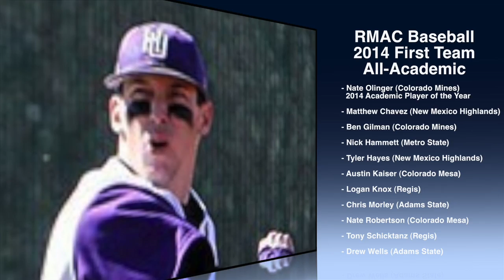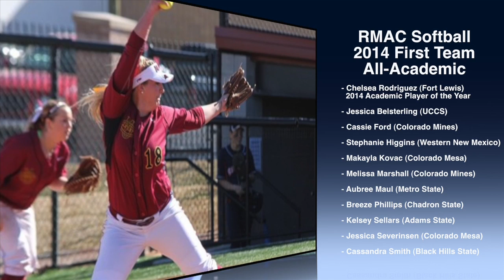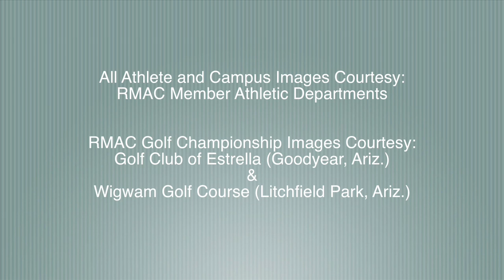RMAC Minute April 17, 2014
Zach Garcia takes us around the news and notes in the Rocky Mountain Athletic Conference for this week.